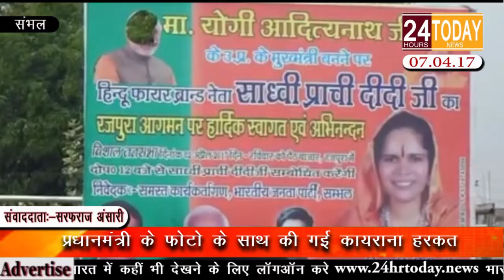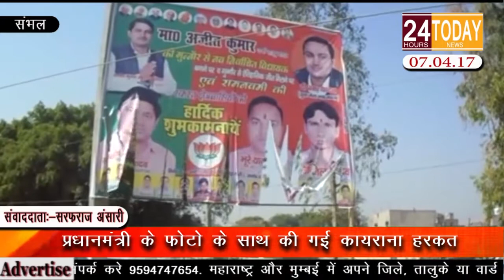24hrtoday Breaking News:- प्रधानमंत्री के फोटो के साथ की गयी कायराना हरकत Report By Sarfaraz Ansari